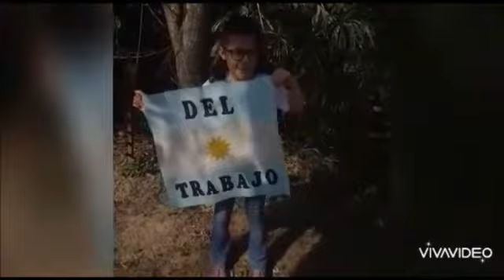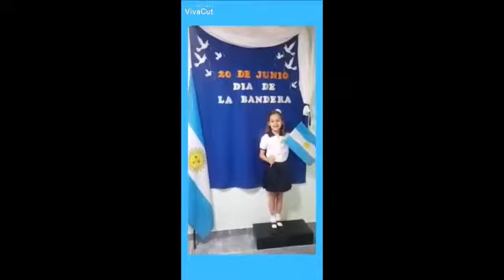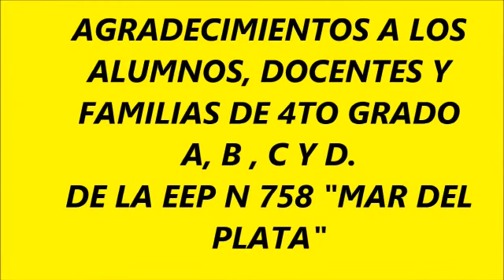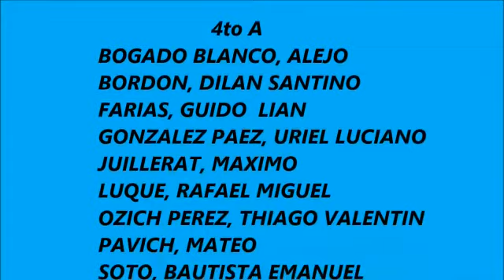DIA DE LA BANDERA ESCUELA Nº 758 MAR DEL PLATA BARRANQUERAS. ALUMNOS, PADRES Y DOCENTES.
DÍA DE LA BANDERA   ESCUELA MAR DEL PLATA BARRANQUERAS